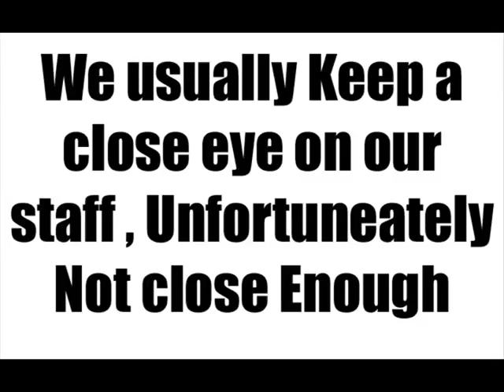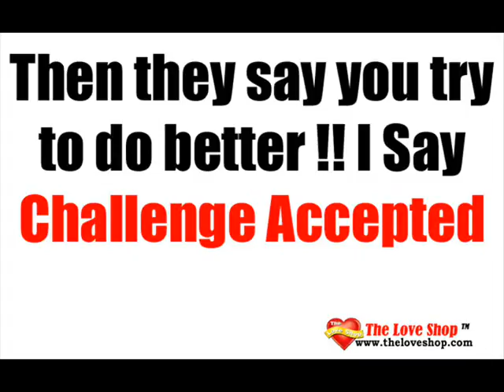When The Boss Is Away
I just wanted to appologize for this shocking clip It appears when the boss is out our staff just go crazy we hope you enjoy these coold be the staff